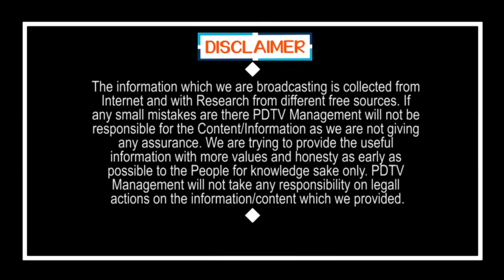Banks Announces Gives Emergency Loans | గ్రేట్ న్యూస్ : అత్యవసర రుణాలు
గ్రేట్ న్యూస్ : అత్యవసర రుణాలు | Banks Announces Gives Emergency Loans | PDTV News